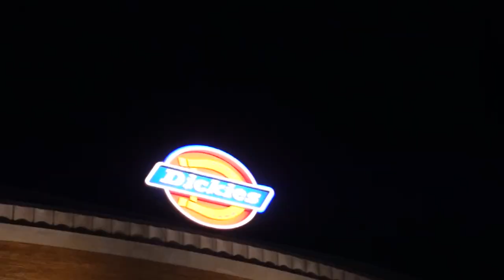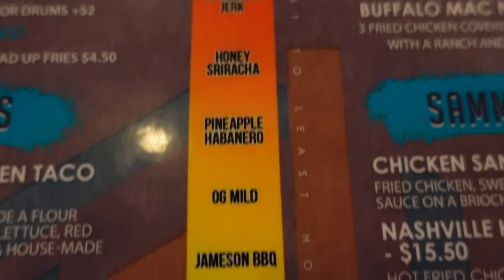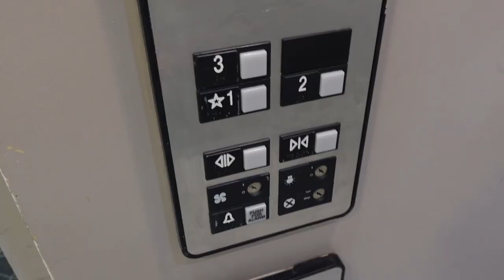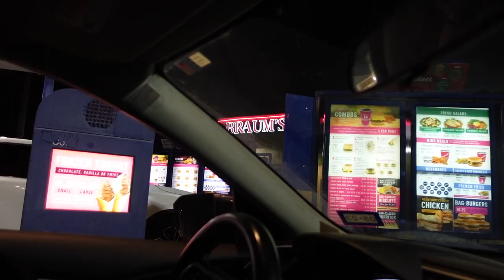PASSION CONFERENCE 2023 VLOG | HAPPY NEW YEARS EVE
We got to attend the Passion Conference 2023 this year and hands down, best decision we've ever made to start the new year off strong! We got to hear from some amazing speakers and worship with some powerful bands. So thankful we got to be there!!